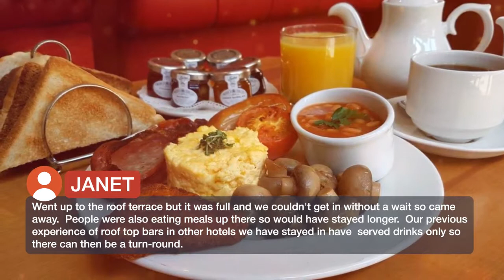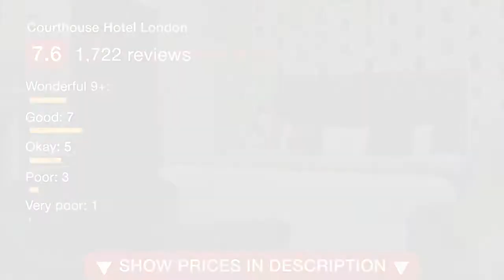Courthouse Hotel London 5 ⭐⭐⭐⭐⭐ | Reviews real guests Hotels in London, Great Britain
Courthouse Hotel London ⭐⭐⭐⭐⭐ | Reviews real guests Hotels in London, Great Britain

One of our top picks in London.Set in a Grade II Listed building, this luxury hotel is in Central London, just 2 minutes’ walk from Oxford Circus Tube Station. The Courthouse Hotel London features stylish rooms, fantastic international cuisine, an indoor pool and a spa. The air-conditioned rooms have modern décor and feature an entertainment system, flat-screen satellite TV with Sky Sports and Movies, as well as free WiFi access. Bathrooms have interiors sourced from Italy and picture windows. The luxurious Thai-inspired Sanook Spa offers a variety of indulgent treatments. There is also a sauna and a well-equipped gym. Guests can dine in the lively Carnaby Brasserie or the Michelin recommended Silk Restaurant, which serves Asian cuisine. The Courthouse also features a stylish cocktail bar and a rooftop terrace with views of the London skyline.